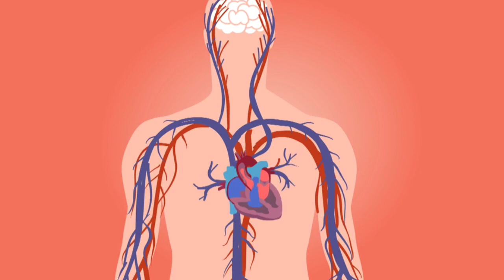हार्ट अटैक कैसे होता है ? heart attack science । reasons of Heart attack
heart attack also known as myocardial infarction is a very serious and very common disease and the treatment of myocardial infarction is various like angioplasty certain medication surgery and other fields are also exist. but before stepping in these field you have to know the mechanism of heart attack so that you aware what is going on with our body. this videos only educational purpose you can visit your nearest cardiologist if you have any kind of symptoms of heart attack.